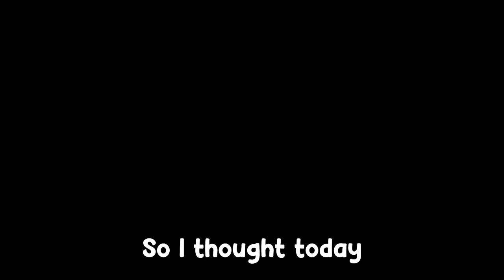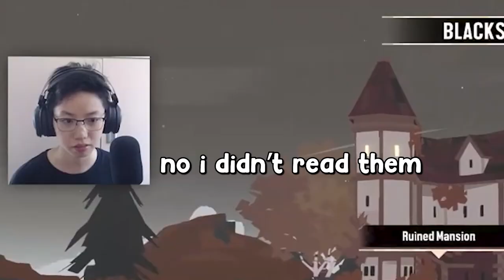Set them FREE || Dredge: The Pale Reach END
if you think this video is back to normal

then you thought WRONG ):'D

Laptop specs:
Asus ROG Strix G15 Gaming Notebook

Headphones:
Razer Nari Essential

Camera:
Logitech C920

Audio:
MAONO AU-PM401